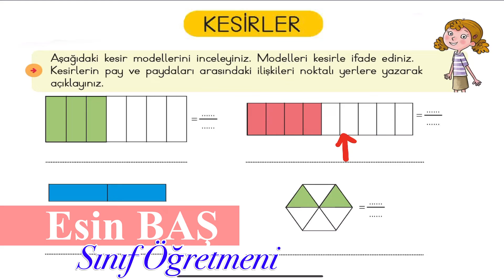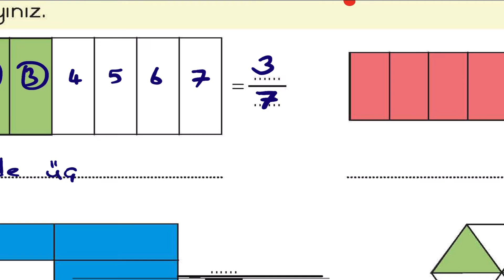3. Sınıf Kesirler (Modellerin Kesirlerle İfadesi)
3. sınıf matematik kesirler ile ilgili problemleri gelin birlikte çözelim.
Aşağıdaki linkten konu Pdfsini indirebilirsiniz.